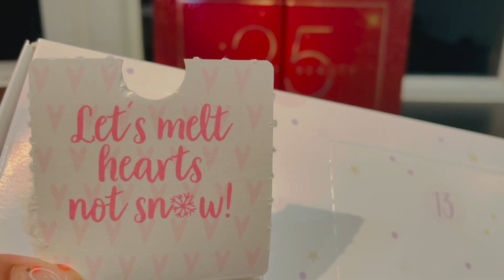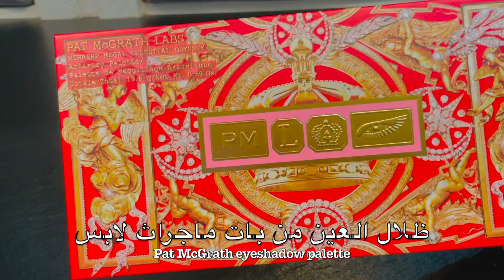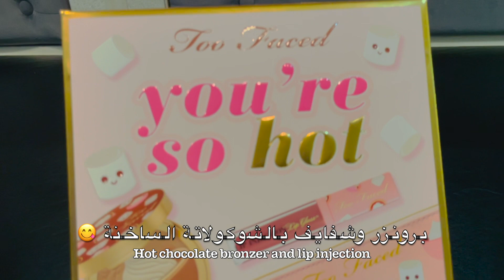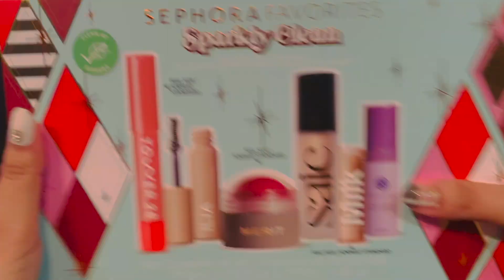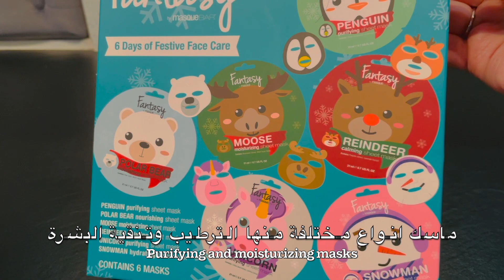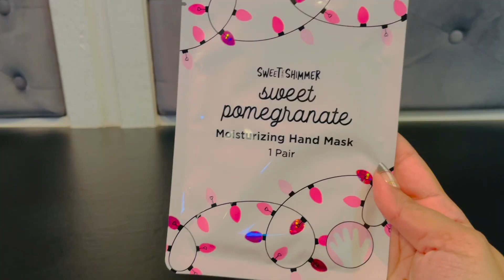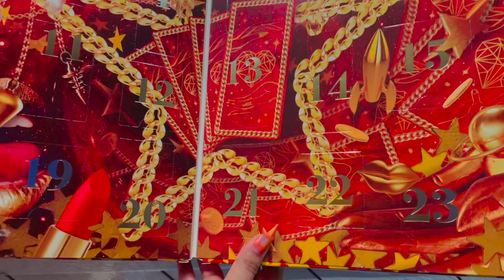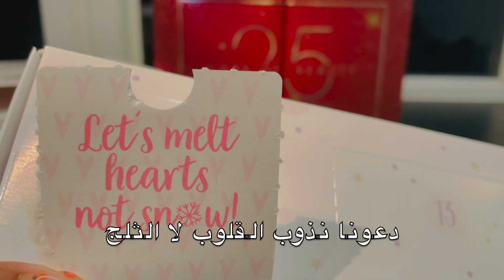My Holiday Makeup - مجموعتي لميك اب الاعياد واخر السنة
These are some of my makeup products for the season. Some of the brands are MAC, Too Faced, Clinique, Fresh and Sephora. بعض من منتجات الميك اب لهذا الموسم مثل ماك وتوو فيسد و كلينيك وسيفورا